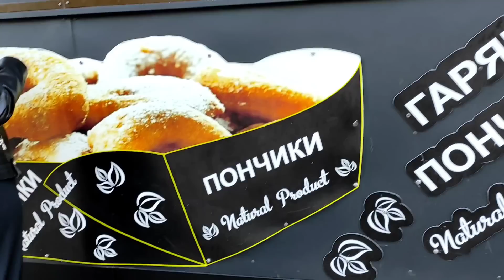Теперь всё идеально 👌😁 Хорошая новость от Оли из Мариуполя 🙏На прогулке)